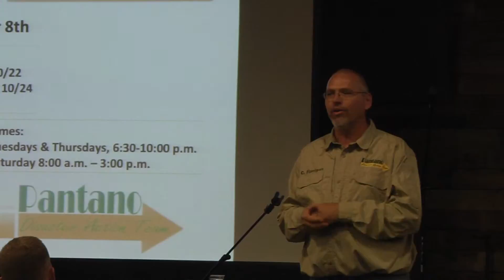Active Shooter Preparedness